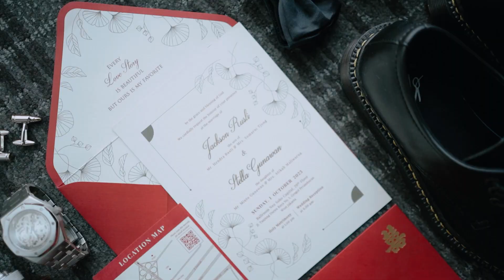WEDDING HIGHLIGHT JACKSON & STELLA by APP Photography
Marriage is a rainbow between two days of various feelings, love, sadness, happiness, honesty, trust, secrets, respect, and working together to reach heaven.

Wedding Jackson & Stella
Director Video by APP Photography
Editor Video by Arief Nrh